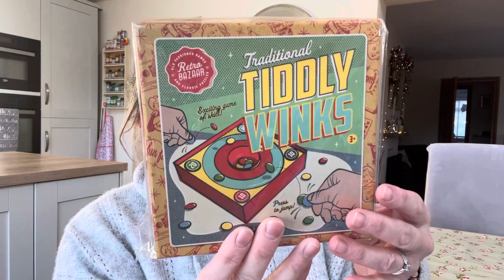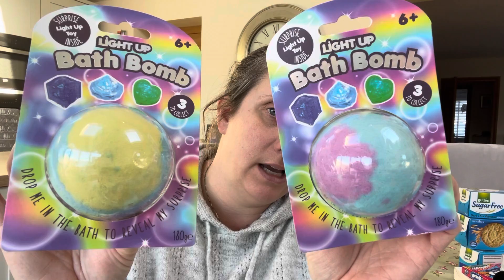HOME BARGAINS FAMILY HAUL | HOME BARGAINS SHOPPING HAUL | UK HAUL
Hi Everyone!

This is a Home Bargains Haul where I started to buy some bits to put away for dare I say it … Christmas (and Birthdays) 😂😂
I like to buy bits when I see them throughout the year so it spreads the cost etc ..

We have just found out that my Sons surgery has been postponed for a couple of months due to staff shortages and lots of winter bugs in the intensive care unit so I will continue with my videos until we are called in 💗

You can also find me over on Instagram with the name mumma_hedgehog2 🦔